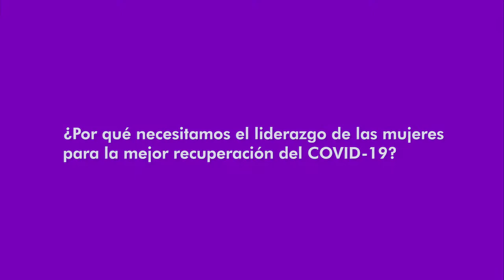Entrevista a la Alta Comisionada con motivo del Día Internacional de la Mujer 2021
Entrevista a la Sra. Michelle Bachelet, Alta Comisionada de las Naciones Unidas para los Derechos Humanos con ocasión de la conmemoración del Día Internacional de la Mujer 2021